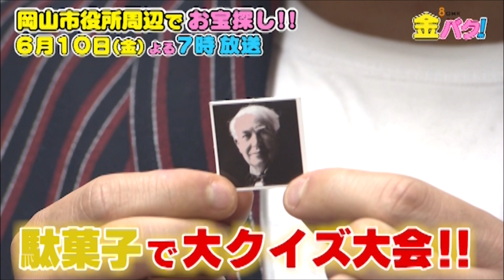【金バク！告知】岡山市役所周辺でお宝探し！【東京ホテイソン】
‹番組名›金バク！
　　「お宝探し！」で地域の魅力を再発見！
　　岡山・香川の特定の地域を巡り、
　　人と町の魅力を探求する「地域お宝発見バラエティー番組」です。